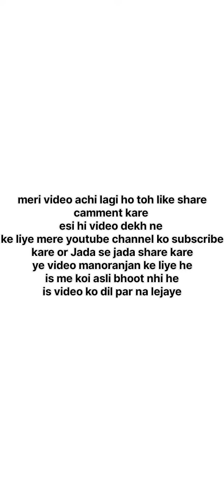bhoot horror story part 1 bhot bali parnk video new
prank video horror story part 1 special video yah video sirf Manoranjan ke liye Banai gai hai yah kahan hai Hamari hai thank you so much support Kijiye video Mere Pyare Sathiyon director Fauji Badhana part 1 dusra paath jaldi hi a jaega full enjoy YouTube support me thank you so much Milte Hain agale video mein